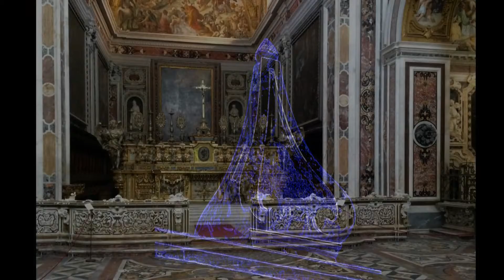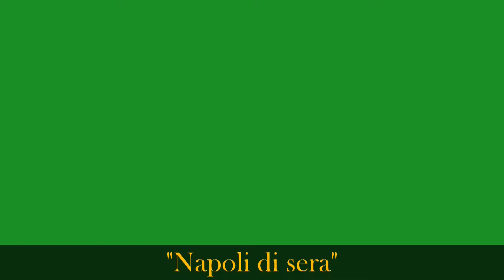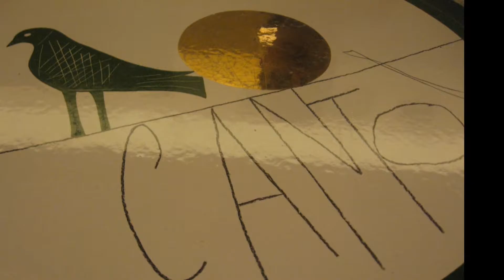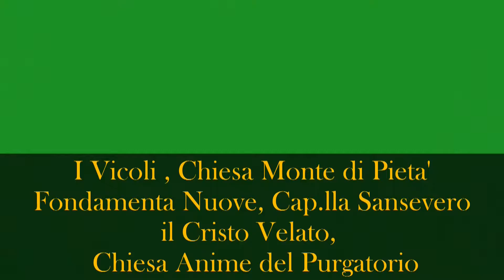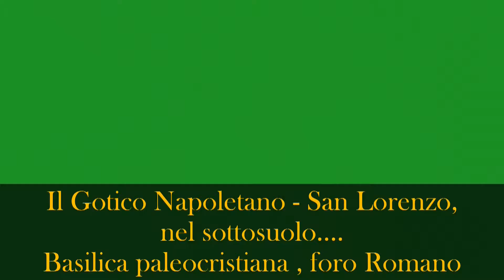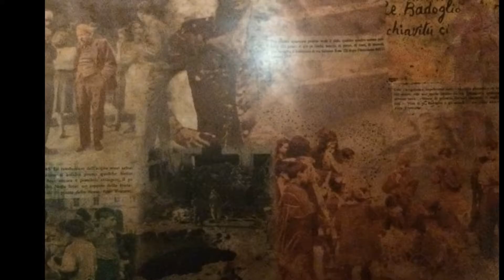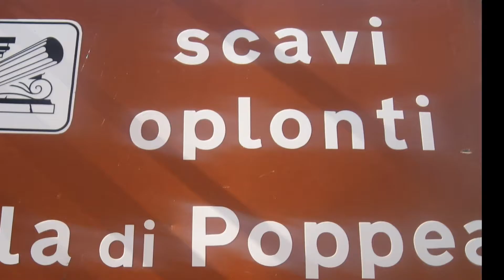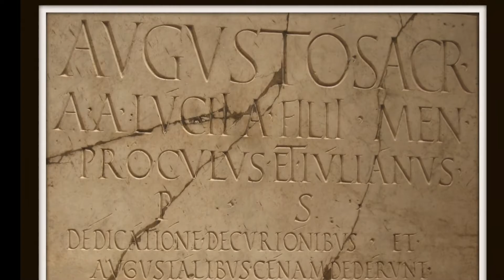Napoli 2015 01 ItaliaNostra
Italianostra - NaviglioGrande . Napoli Oplontis Ercolano Gita culturale di Primavera giugno 2016